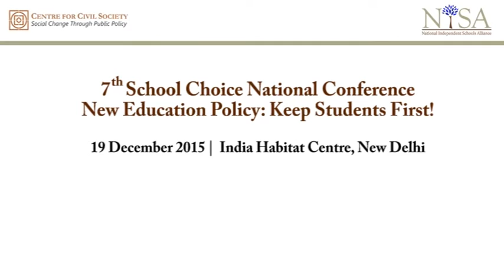SCNC 2015 | Session 2 | From Right to Education to Right to Learning | Murlidhar Koteshwar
"7th School Choice National Conference was organised on 19 December 2015 in India Habitat centre, New Delhi. Theme for this year conference was 'New Education Policy: Keep Students First!'. The second session was titled as 'From Right to Education to Right to Learning'.

Much celebrated Right to Education Act has failed to make any visible impact on either access to or quality of education in India. Retaining the principle of universal and equitable education for all at the core, how can Right to Education be redefined as Right to Learning? How can the focus of current law be diverted from inputs in education towards quality of education?"